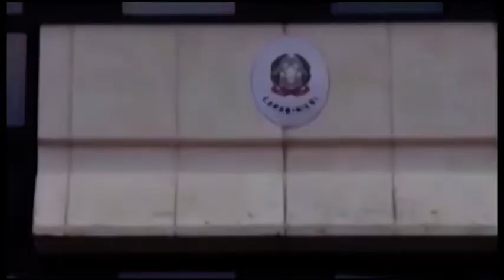Monte San Savino(Ar). Cocaina, hashish e 50mila euro in casa: arrestato un 54enne